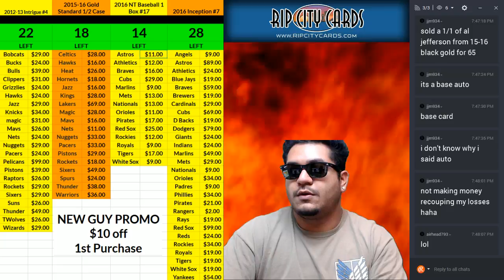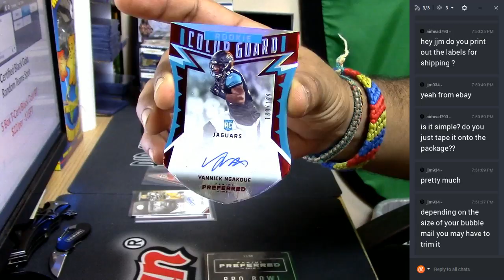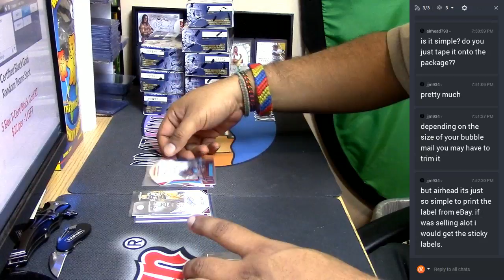2016 Panini Preferred Football 1 Box Personal #1 02 18 2017